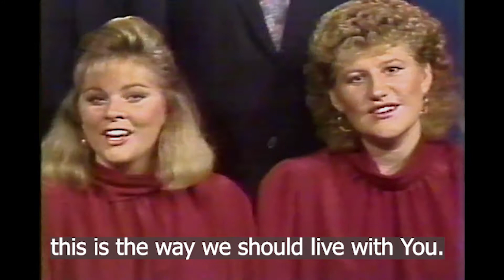"Neighbors" - CBC Hymn Sing Ensemble sings an exhortation to do good to those far & near.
Everyone must feel that our world is facing difficult times. And this beautiful hymn by Calvin & Lovelace tells us what Christians should be doing in these difficult times when pain & need is all around us. And the words here tell us, "Neighbors are rich men & poor, neighbors are black men & white, neighbors are nearby & far away. Jesu, fill us with Your love, show us how to serve the neighbors we have from You." Someone once wisely said, "We're not saved BY good works, but we're saved FOR good works!"  And our Lord Jesus taught this to His disciples saying, "Let you light so shine before men, that they may see your good works, & glorify (not us, but) your Father who is in heaven." Matth 5:16 This beautiful recording is from around 1985.